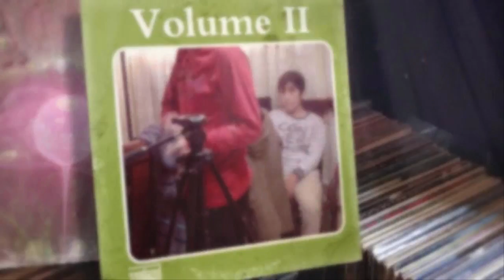El Mejor Regalo